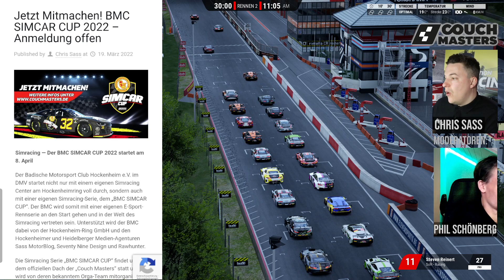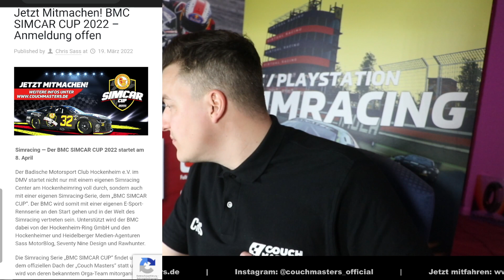Couch Masters - GT3 Sprint 2022 S1R6 - Circuit Zolder - PC